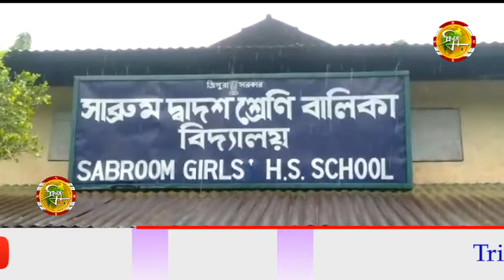শিশু বিক্রির ঘটনায় তিন জনকে ১০ জুলাই পর্যন্ত জেলহাজত